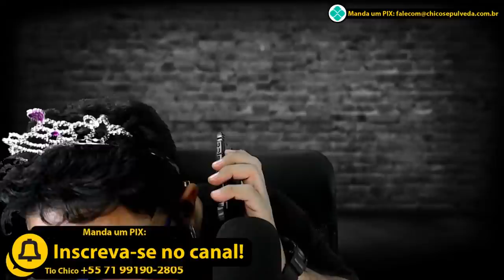Honda CG 160 - Uma história de Plástico #8